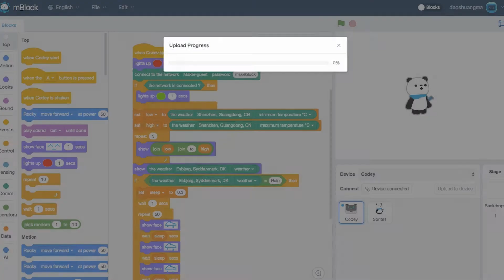Makeblock Codey Rocky IoT weather report